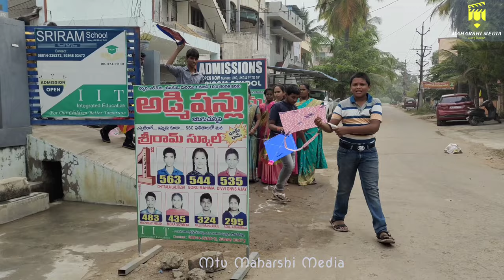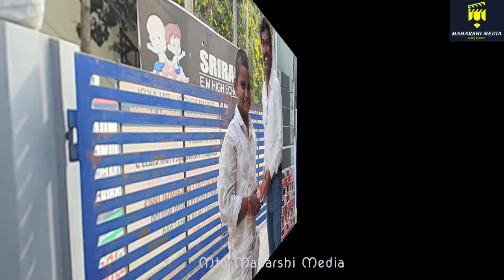SS in ss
happy makara sankranthi all